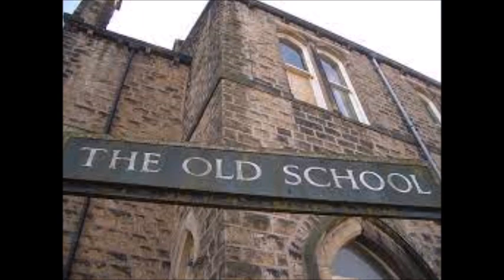Old school & Freestyle SupaSound Barbados UK Master Mix by DJ Tony Torres 2023